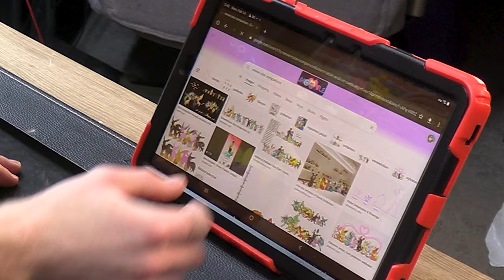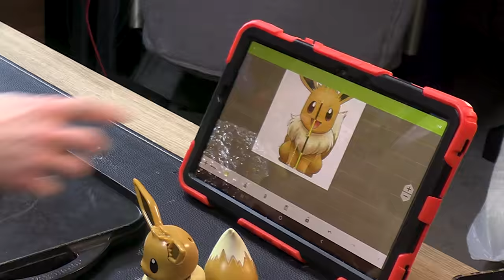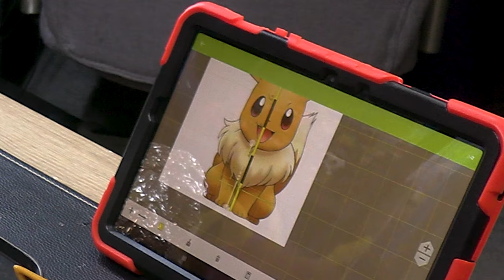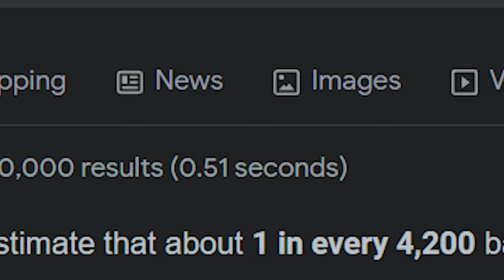Making Eevee in Real Life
How long can I continue to make mutant animals before the government get's involved? I'm asking you a question, don't pretend like it's some joke or hyperbolic quip. I want to know.